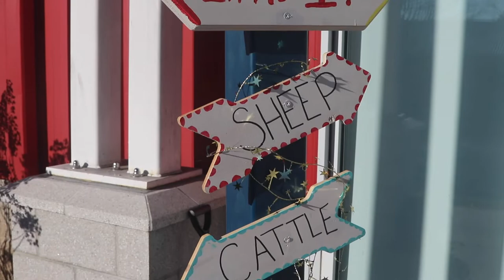The Other Side of the Hill: A Vlogumentary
This video is my submission to the Aetna Writing in the Disciplines Awards at the University of Connecticut. It is a revised version of the video I created as my capstone project for an english/media publishing class in Fall 2019.